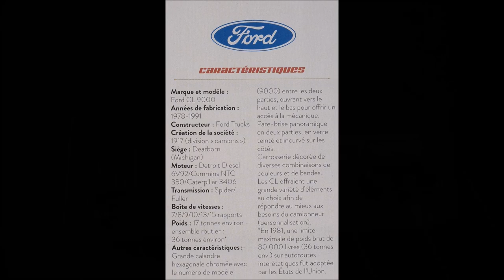Altaya Semi Remorques Americains no 56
Altaya Semi Remorques Americains no 56  Ford CL 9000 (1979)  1/43